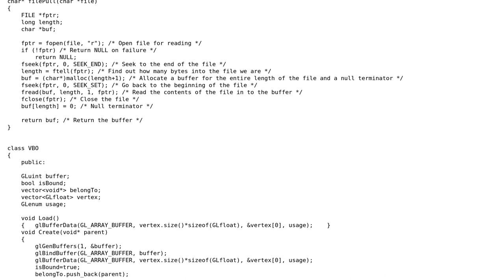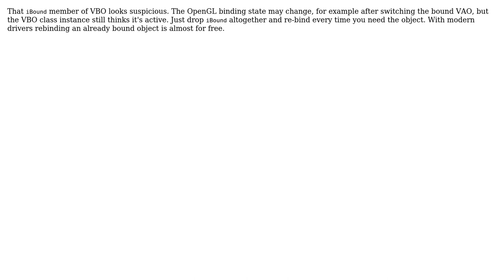Code Assist, OpenGL VAO/VBO Classes not drawing (2 Solutions!!)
Code Assist, OpenGL VAO/VBO Classes not drawing

With thanks & praise to God, and with thanks to the many people who have made this project possible! | Content (except music & images) licensed under CC BY-SA | Music | Images & others | With thanks to user That Realty Programmer Guy user datenwolf user Bahbar and the Stack Exchange Network Trademarks are property of their respective owners. You are responsible for your own actions.